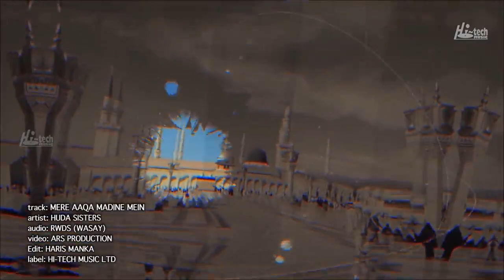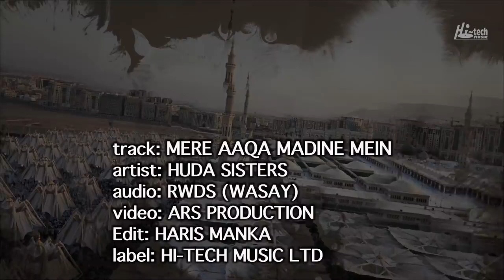Farhan Azmi dauna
D  L  A